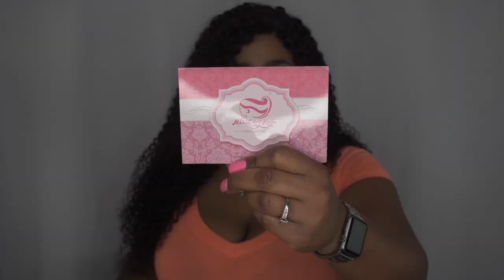It's CURL Season! Get into these MALAYSIAN Bundles 😍 Ft. MissexyHair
👋🏽 VB's, I'm coming to you with some more Curly bundles. This time I'm rocking 26'' of Malaysian curls that are sure to amaze you. Video features packaging, stock card, close up, 360 view and my opinion. Check description below for link to purchase.

Grade 8A Malaysian Curly Hair 3 Bundles with Lace Closures (22 24 26 +20") Unprocessed Malaysian Virgin Human Hair Weaves with Closures Free Part Natural Color